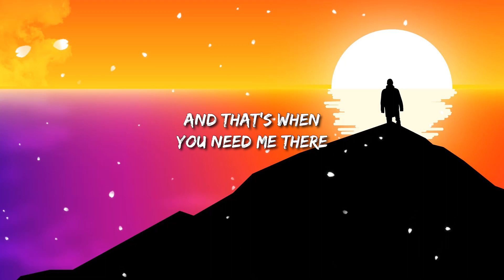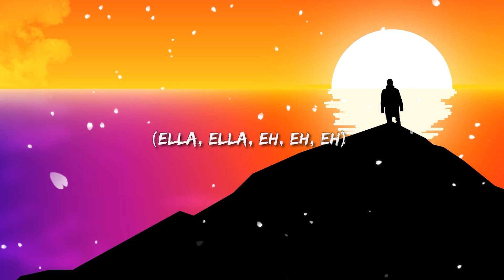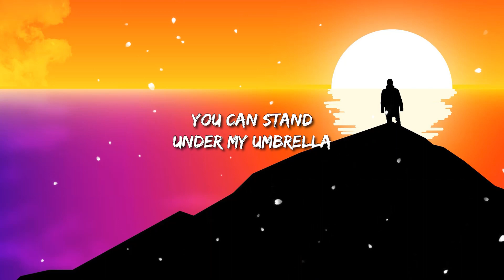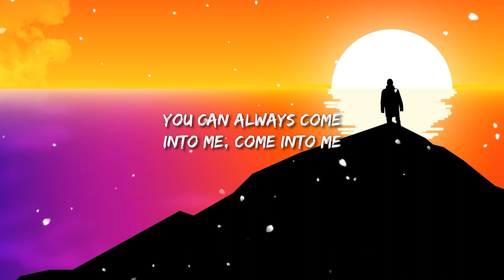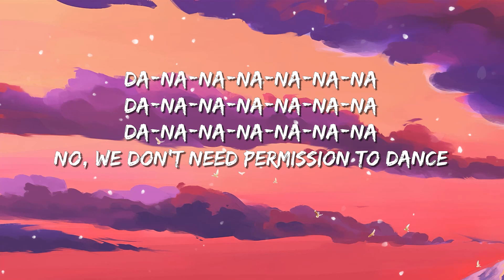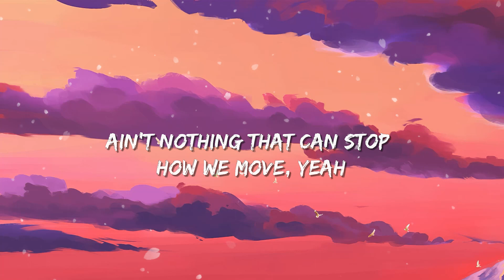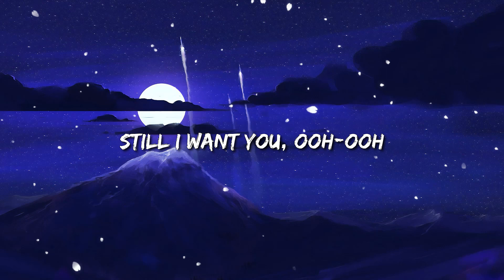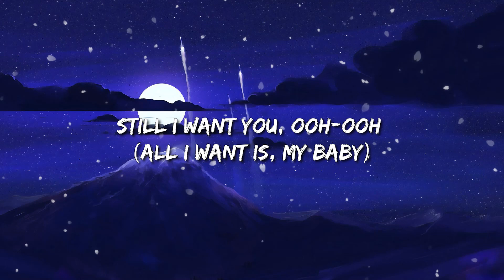Umbrella - Ember Island Matte Remix Lyric | BTS , Doja Cat - Ft. Ariana Grande Lyric Mix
Lyrics: Umbrella - Ember Island
Because

Because